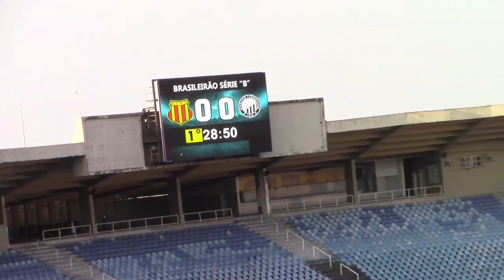SAMPAIO 0X1 OPERÁRIO-PR - MELHORES MOMENTOS